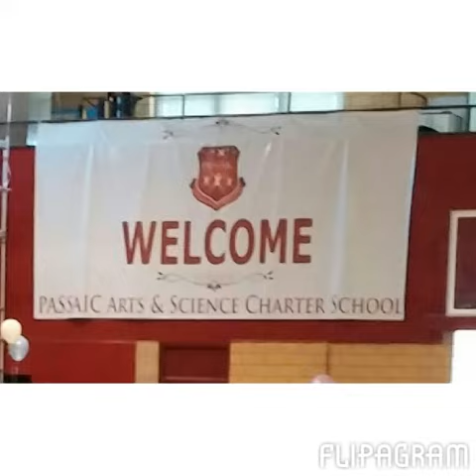International Children's Day 2014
Dia Del Niño Passaic, NJ 2014 2do Año💥Children's International Day 2014.  Second Annual Event for the community of Passaic, NJ for all children and families of the city free of any costs, thanks to t